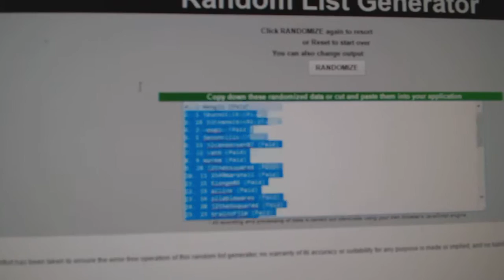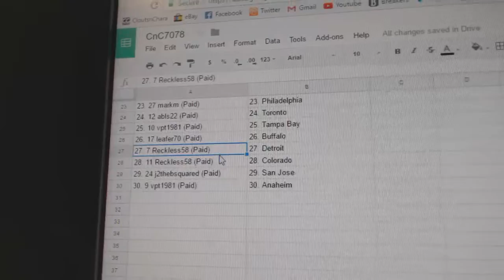Team Randoms - C&C GB #7078